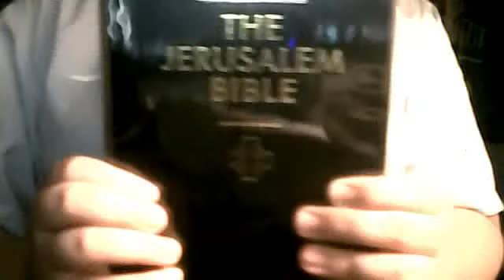The Jerusalem Bible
Catholic Bible